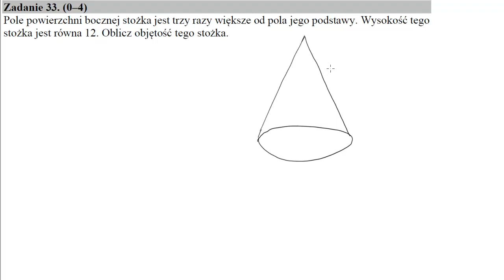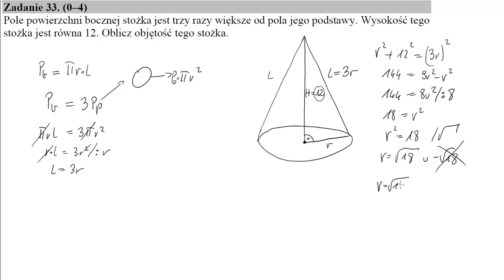33 Pole powierzchni bocznej stożka jest trzy razy większe od pola jego podstawy Wysokość tego stożk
Pole powierzchni bocznej stożka jest trzy razy większe od pola jego podstawy. Wysokość tego stożka jest równa 12. Oblicz objętość tego stożka.